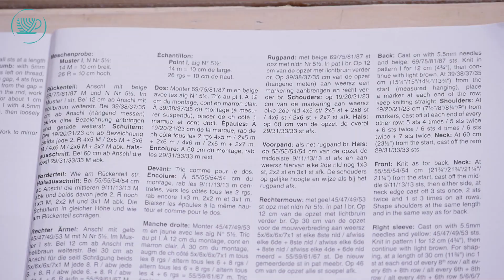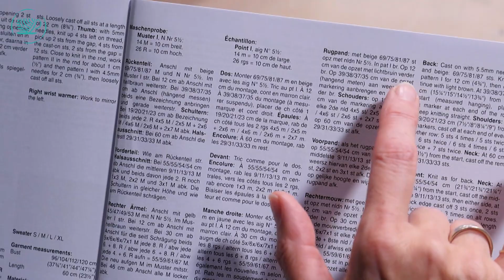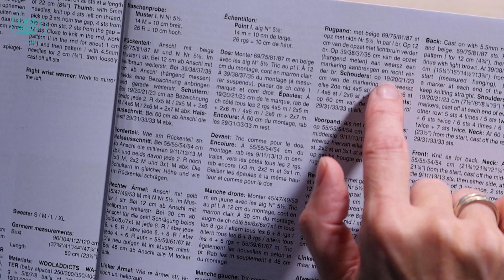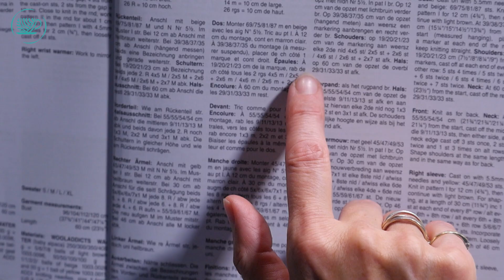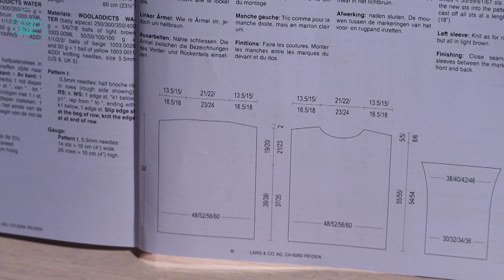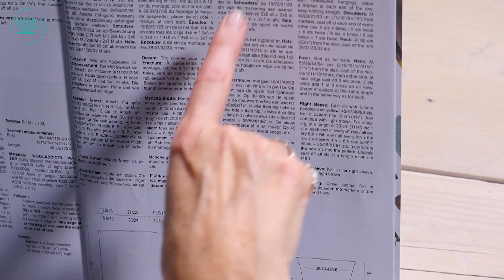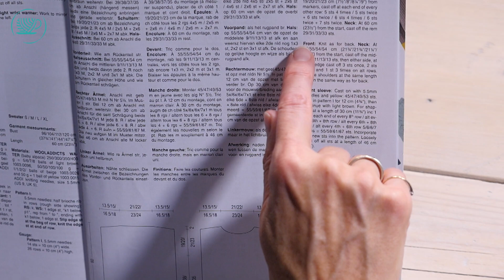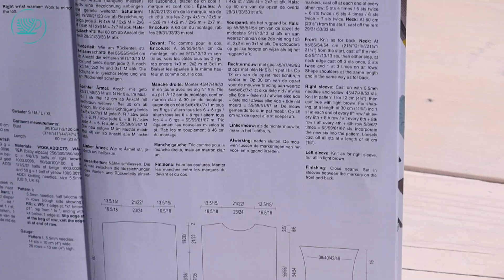Wooladdicts Trui KAL | Aflevering 2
Lang Yarns heeft een nieuwe garenlijn, Wooladdicts. Vijf verschillende kwaliteiten met ieder twaalf kleuren. Petra legt de trui Butterfly Effect uit in vier afleveringen. Je kunt alles nalezen op ons blog